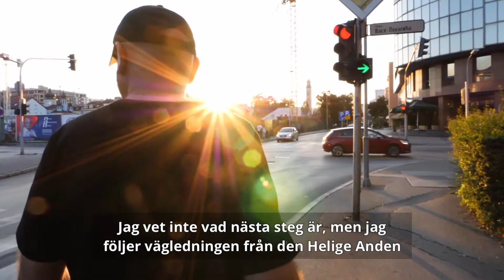En andlig karta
En bosnisk långtradarchaufför jämför de kartor och den vägledning från en GPS han behöver som chaufför med den vägledning vi behöver från vår himmelske Fader för att ta oss fram på livets vägar.